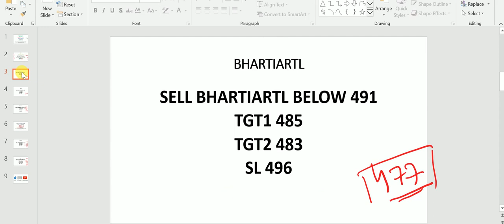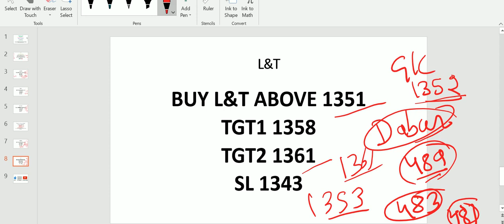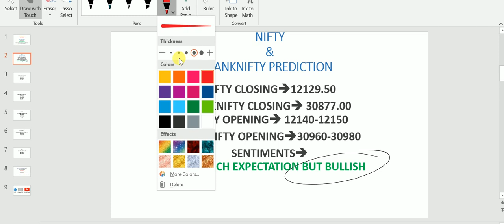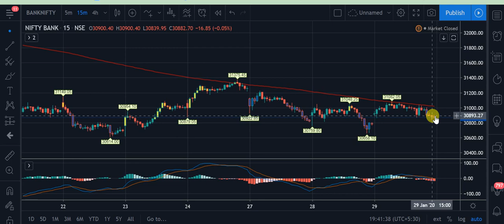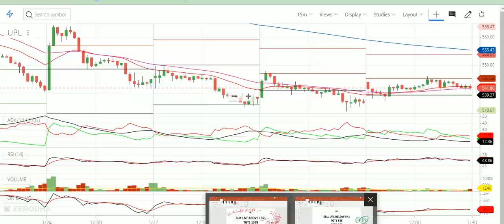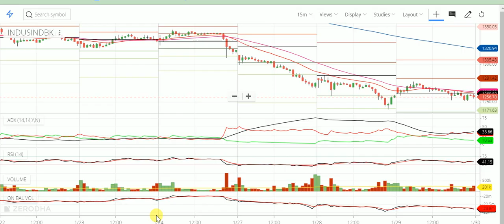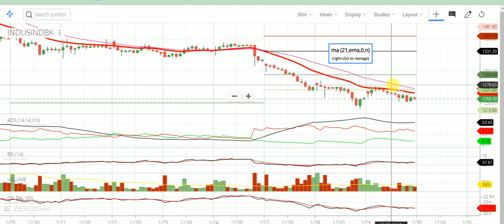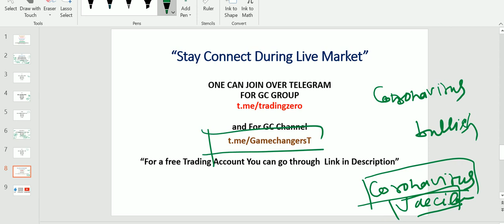Intraday trading strategy for 30 january 2020 | With Chart Explanation | Sure Profit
Yes You Can Be a successful day trader.

 Whatsapp To Get a free Trading account-- 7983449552
OPEN A FREE TRADING ACCOUNT WITH ZERODHA JUST WHTSAPP ON

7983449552 FOR OPENING A FREE ACCOUNT WITH ZERODHA .

OPEN FREE Trading ACCOUNT With UPSTOX Click here-